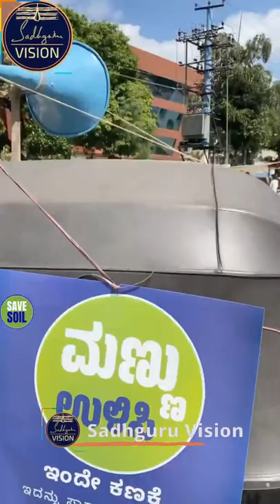Savesoil Rickshaw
Spirituality has nothing to do with the atmosphere you live in. It's about the atmosphere you create within yourself. - Sadhguru

SadhguruVision does not own the rights to these video clips, music and images. Thank you Isha Foundation for providing me with their content.

SadhguruVision